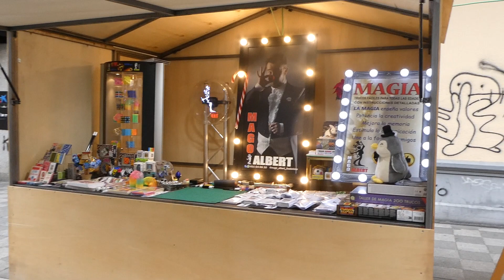CUENCA MERCADILLO NAVIDEÑO 2023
Vïdeo de Ángel Aguilar